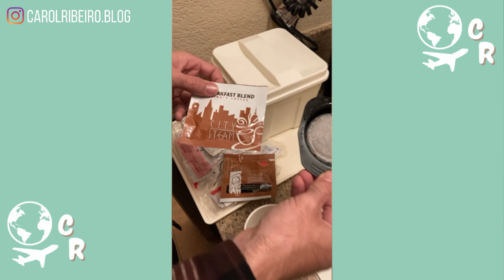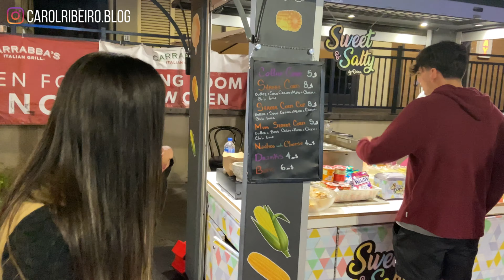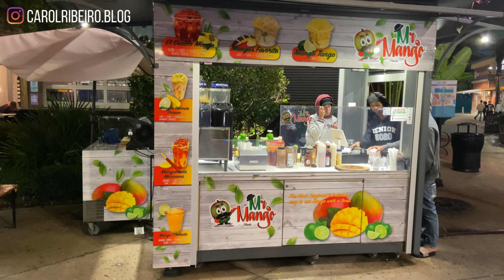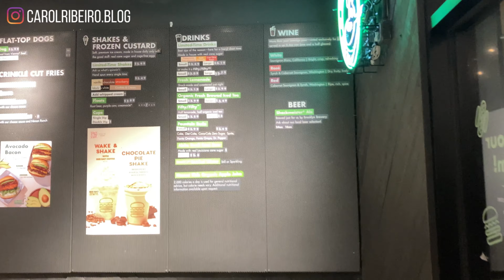VIAGEM ORLANDO #7: PASSEANDO PELA CIDADE, ICON PARK, SHAKE SHACK, COM PREÇOS I CAROL RIBEIRO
➡ Guia de viagem com tudo que você precisa saber para planejar uma viagem econômica para Orlando e aproveitar ao máximo os Parques, melhores lojas e shoppings, restaurantes e as experiências que essa cidade incrível pode proporcionar. Você pode imprimir para te acompanhar na viagem assim como eu fiz

Quem não ama viajar? Essa viagem foi muito sonhada por nós! Planejamos por anos conhecer os estados unidos e visitar os parques da disney e universal, conhecer os restaurantes famosos, passear no supermercado walmart e fazer compras nos famosos outlets de orlando e lojas de departamento.

 Nesse Vlog de viagem você vai ver as informações de como é passear  em Orlando fora os parques, como é o icon park, como funciona a roda gigante de orlando, se o shake shack compensa, se dunkin donuts é gostoso.  E  você vai encontrar  nessa série de videos da nossa viagem para Orlando tudo que voce precisa saber para a sua viagem para Orlando também, com preços.

Orlando fica no estado da flórida, estados unidos da américa, 4 horas de miami, destino preferido dos brasileiros, e é perto dos parques da disney e universal.

Tem muitas atrações para todos os gostos, para que os que tem medo e para o corajosos tambem. Não só para crianças mas para adultos também.

Se você quer viajar para Orlando nos estados unidos esse vlog vai ajudar você a planejar a sua viagem

VIAGEM ORLANDO: PASSEANDO PELA CIDADE, ICON PARK, SHAKE SHACK, COM PREÇOS I CAROL RIBEIRO
O que fazer em Orlando

alugar carro em Orlando
alugar carro em Orlando compensa
Chegada em orlando
Tudo sobre Orlando
Vlog orlando
Viagem orlando miami
viagem orlando
Quanto custa alugar carro em orlando
Roteiro Orlando
ICON PARK
CENTRO DE ORLANDO
ORLANDO FORA OS PARKS
SHAKE SHACK
SHAKE SHACK COMPENSA
ORLANDO EYE
DUNKIN DONUTS
RODA GIGANTE EM ORLANDO
MUSEU DE CERA
MADAME TUSSAUDS
orlando para casal
orlando compensa?
orlando é para adultos?
orlando é caro?
viagem eua
vlog eua
viagem pra disney
vlog disney
parques disney
dicas orlando
economizar em orlando
dicas para economizar em orlando
viajar para orlando gastando pouco